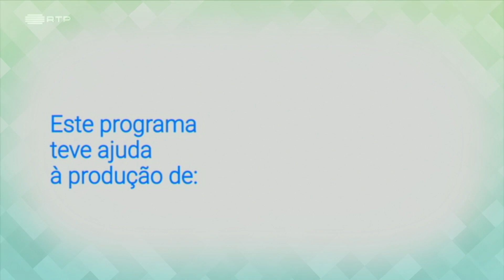Força de Alentejo - Pedro Calado, Luis Caeiro, Antonio Pinto Basto, Silvino Sardo, Jose Geadas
The video is broadcast of RTP and was recorded 2022.
guitarra: Jose Geadas
viola: Miguel Monteiro